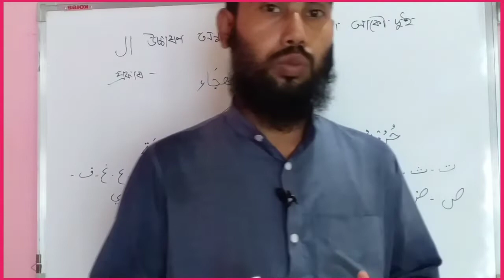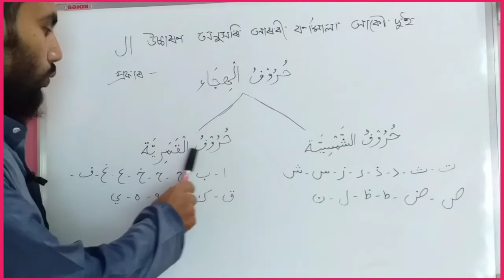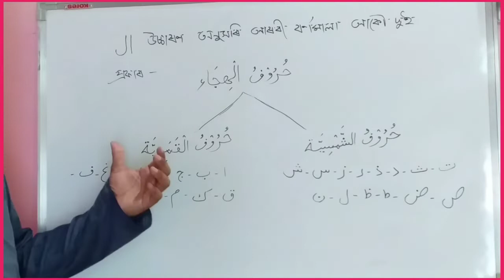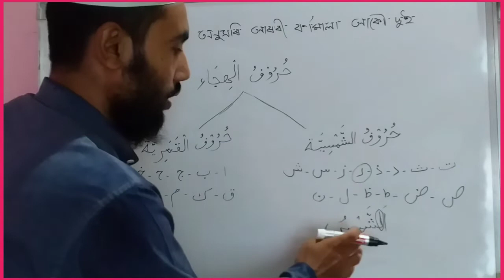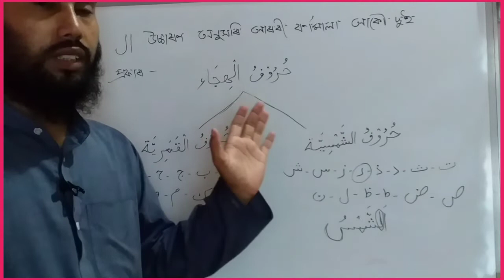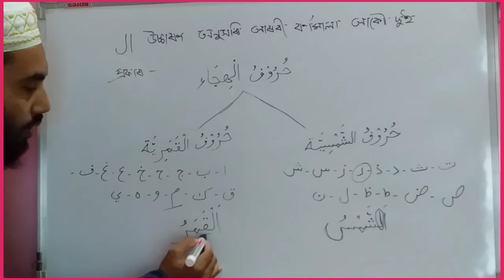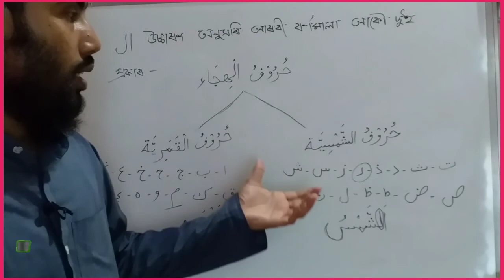Learn Arabic Grammar part 4, এসো আরবি গ্রামার শিখি, Arabic grammar class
Learn Arabic Grammar part 4, Hello my dear friends welcome to my channel and this is channel for Islamic knowledge correct education education tutor right people right path and accurate information.